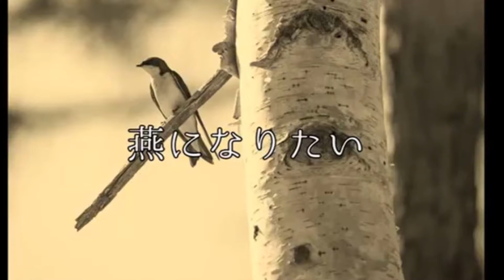[燕になりたい ] 癒しの１曲 二胡ユニット「優美」